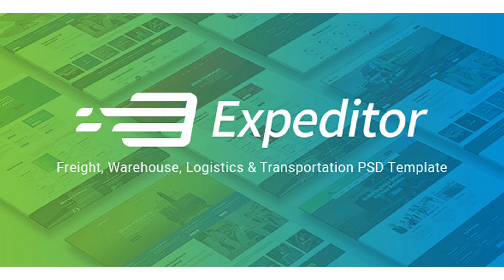Expeditor - Logistics & Transportation PSD Template | Themeforest Website Templates and Themes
Based on 12 column Responsive grid Template, Expeditor is a fully complete creative PSD template that includes 36 pages. The design is modern, clean and elegant. Thanks to the multi-concept and multi-functional layouts it will perfectly suit for any business type, such as transportation, trucking freight, and logistics companies and small freight business. It comes with wide range of homepage layouts that will fit any transportation industry size. If your company handles air freight, ocean freight, whole supply chain management, warehouses, moving company, overland network or all of that together, you’ll certainly find a layout that will fit your needs. Expeditor is only available here on ThemeForest, so read on to see why it’s perfect for your company’s website! All psd files are well-organized and labeled which makes the customization process more smooth and painless. Just take a look at this wonderful Photoshop template pages and you will be impressed even more! All Features: Based on Bootstrap 3 grid; 36 PSD files included; PSD files are layered & well-organized; All content blocks are easy to replace between each other; 12 different Homepage layouts; 6 different header layouts 3 different footer layouts; Drop-down menu; 14 content pages; 3 pages of elements; Shipment tracking and Calculation form pages; Big thumbnails, small thumbnails blog layouts; Shop pages: shopping cart, checkout, my account, order page; Google fonts; Font Awesome Icon font; Vector icons Shopping Cart popup; Cookies control Clipart: Images for the preview were used and they are not included in the stock file. If you like our product, don’t forget to rate it Thank you
 Last Update 15 September 17 Created 15 September 17 High Resolution Yes Layered Yes Graphics Files Included Photoshop PSD Minimum Adobe CS Version CS3 Pixel Dimensions 1920x4907 Tags cargo, corporate, freight, industry, logistics, modern, moving company, psd, shipment, transport, transportation, truck, trucking, warehouse

download Expeditor - Logistics & Transportation PSD Template | Themeforest Website Templates and Themes